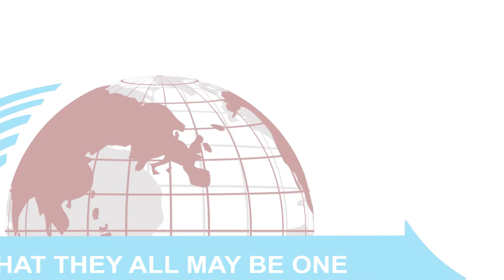WORSHIP MOMENT | WAKATI WA KUABUDU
In worship, come before Jesus Christ the blood of the lamb of God, for the cleansing power and trust fully in His grace this hour. The Lord promises to wash you clean and presentable before Him for His glory.

WAMWENDEA YESU KWA KUSAFIWA